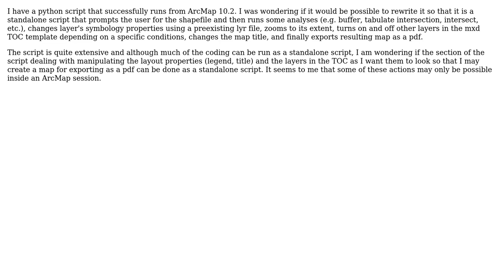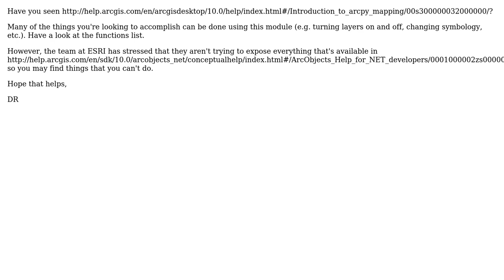GIS: Is it possible to create a standalone python script to export "layout" to pdf?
With thanks & praise to God, and with thanks to the many people who have made this project possible! | Content (except music & images) licensed under CC BY-SA | Music | Images & others | With thanks to user user12059 user PolyGeo user Duncan Rager and the Stack Exchange Network Trademarks are property of their respective owners. You are responsible for your own actions.